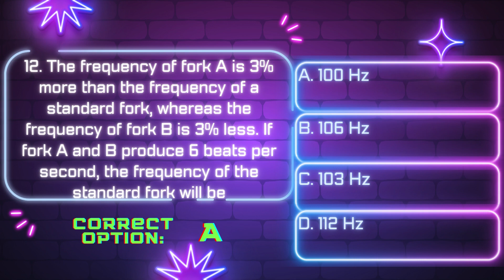"Physics & Engineering Entrance Success: Key MCQs in Nepal"